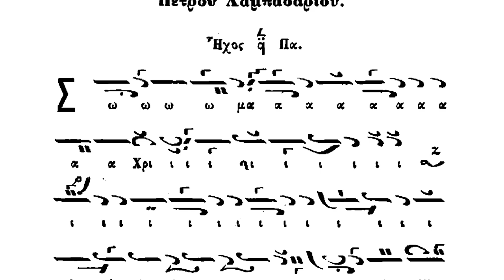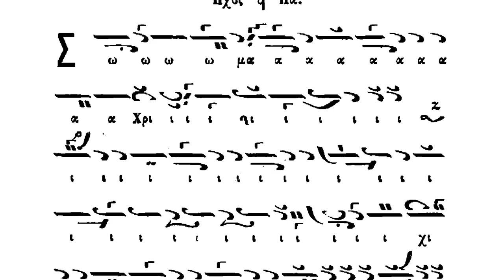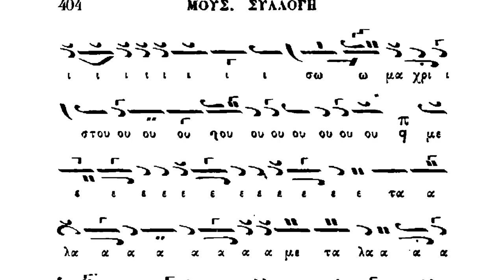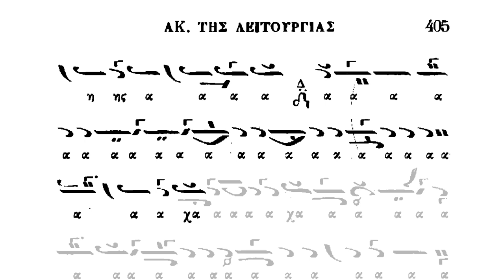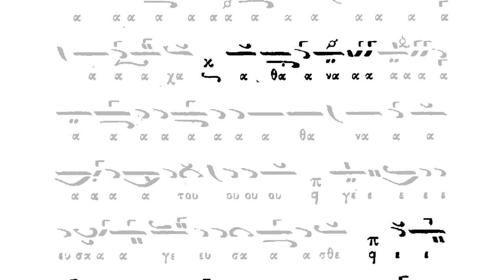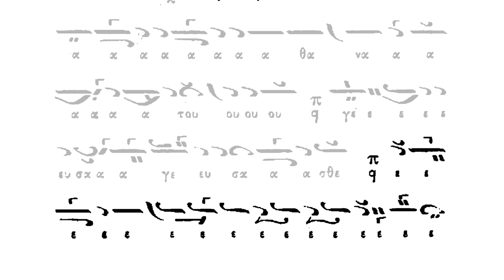Σώμα Χριστού, Ήχος α' (Π. Λαμπ.) - Trupul lui Hristos, Eh I (Petru Lamp.) | κ. Βασ. Εμμανουηλίδης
Psalmodiază domnul Vasílios Emmanuilidis, Arhon Lampadar al Bisericii lui Hristos celei Mari.

Înregistrare live din anul 1988.

Ψάλλει ο κος Βασίλειος Εμμανουηλίδης Άρχων Λαμπαδάριος της Μ.τ.Χ.Ε.

Ζωντανή ηχογράφηση από το έτος 1988.